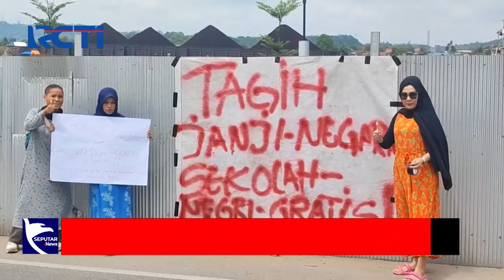Pungli di Sekolah di Samarinda, Emak-Emak Demo Harga Buku Sekolah ke Kantor Gubernur - SIP 25/07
Maraknya keluhan orang tua siswa terkait mahalnya harga buku yang akan digunakan untuk belajar, membuat puluhan emak-emak dengan menggunakan baju daster di Samarinda turun ke jalan menggelar aksi demonstrasi di depan Kantor Gubernur Kalimantan Timur (Kaltim), Rabu (24/7/2024).

Seputar iNews Pagi (SIP), Kamis. 25 Juli 2024/POT